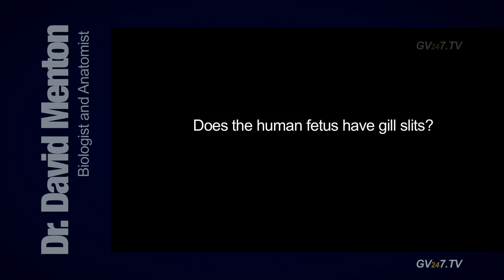Does the human fetus have gill slits?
Dr David Menton presents notable anatomical cases of misunderstanding and misinformation regarding foetal development (Ontogeny).